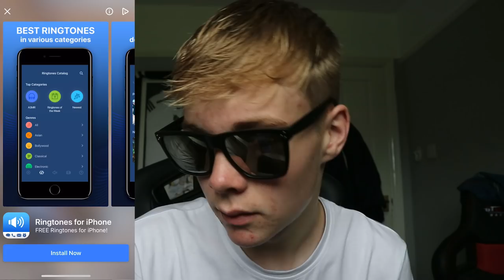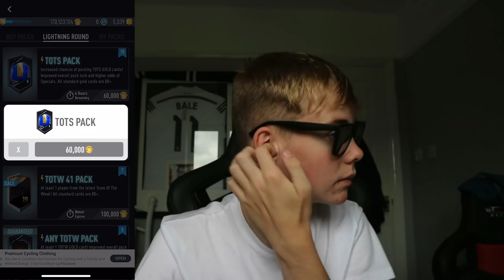NO WAY!! (PACYBITS19 PACK OPENING)